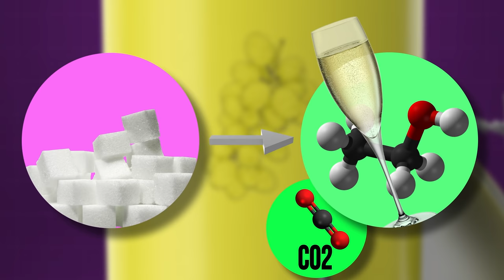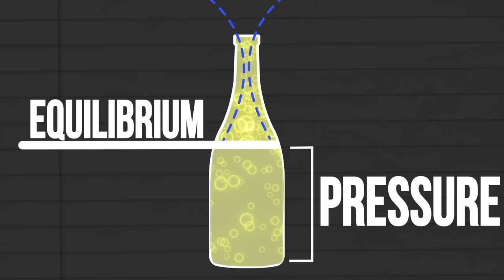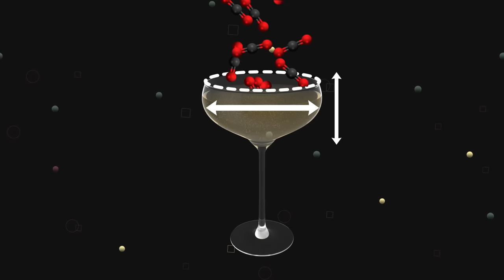Food Theory: You Are Drinking Your Champagne WRONG!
It is a popular tradition to toast to a new year or new opportunity with a glass of champagne. People even propose by putting a ring in a flute of champagne in hopes that all of the little bubbles will make the gesture event more romantic. Except those iconic glasses may be RUINING your champagne! Why? Well Theorists, let's raise a glass to science! Cheers!

Credits:
Writers: Matthew Patrick, Emily Shwake, and Luke Barats
Editors: Pedro Freitas. Dan "Cybert" Seibert, and Danial "BanditRants" Keristoufi
Assistant Editor: AlyssaBeCrazy